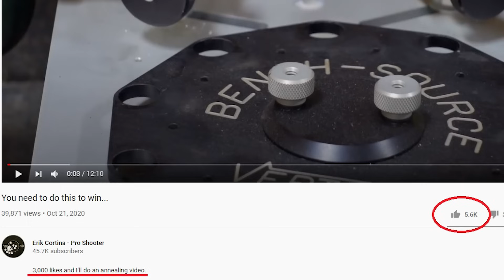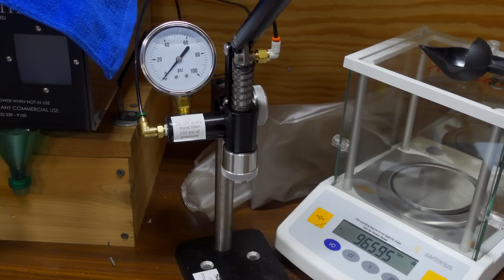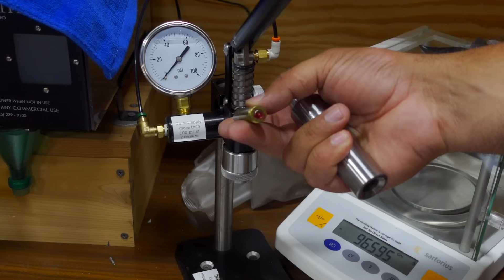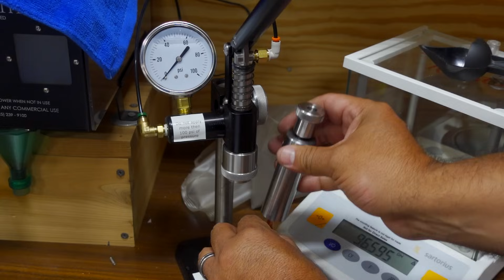This is how I anneal my brass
I anneal my brass after every firing... Consistency is key.